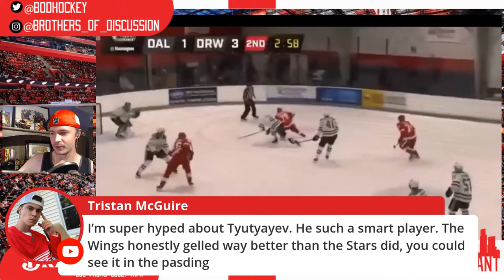Red Wings Prospect Tournament Post Game: Let's Overthink it!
Hi everybody and welcome to Red Wings Rant: Where tirades and impassioned pleas about your Detroit Red Wings, finally, have a home.

Let’s discuss the Red Wings First Prospect Tournament Game. The Prospect Tournament and Training Camp starting on September 16th and will provide non-stop Red Wings content through nearly the rest of the month. The Red Wings Prospect Tournament will feature Sebastian Cossa, Joe Veleno, Lucas Raymond, and Jonatan Berggren.

The First Game saw points from Kirill Tyutyayev, Lucas Raymond, Joe Veleno, Chase Pearson, and Jonatan Berggren.

Including a few highlights from the first game, let's discuss how we all feel and have a bit of fun.